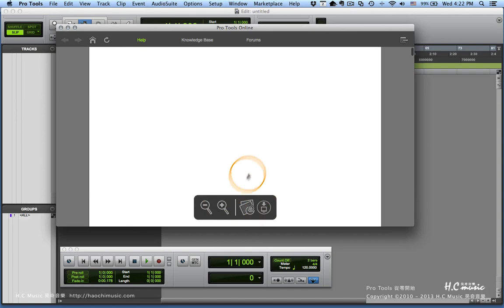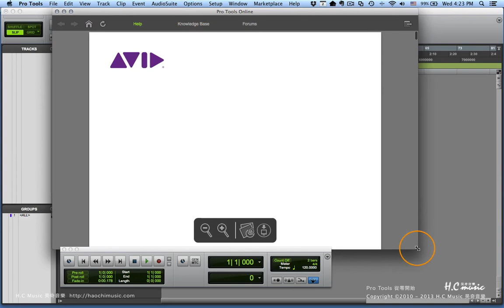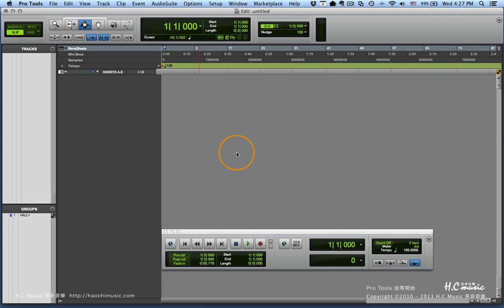Pro Tools 教學 | 從零開始101段教學 | #100 關於Shortcuts的查詢